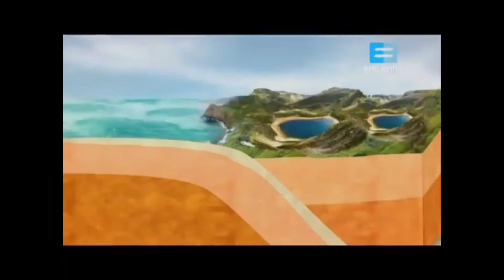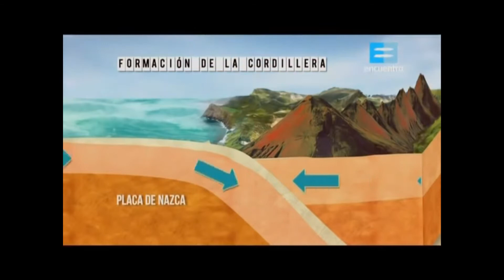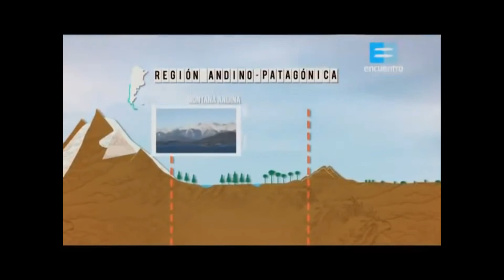3 ARGENTINA BOSQUES PATAGONICOS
BUSCAME EN YouTube como JOSE ANTONIO DI GIOIA
BOSQUES PATAGONICOS
PAISAJE PATAGONIA ARGENTINA
BOSQUES ANDINO-PATAGONICOS
FORMACION DE LOS ANDES
FACTORES MODIFICADORES DEL CLIMA
SELVA VALDIVIANA - BOSQUES HUMEDOS - BOSQUE MAGALLANICO